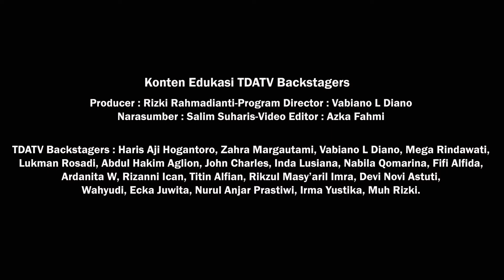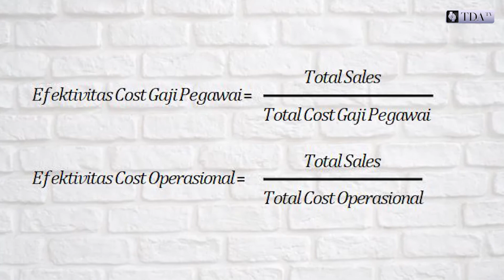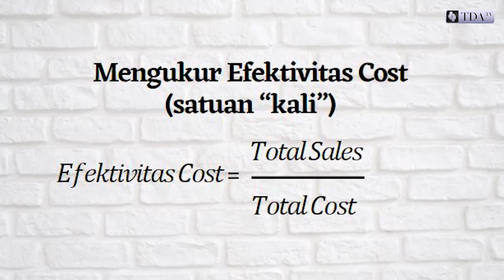Sales Versus Cost | Panduan Lengkap Efisiensi dalam Operasional Bisnis Part 2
Kali ini TDA TV akan memberikan panduan lengkap cara dan tips Efisiensi dalam operasional bisnis. Bersama mas Salim Suharis - Alam Raya Sebar Barokah. Sudah ada 12 video yang bisa Anda semua tonton dan pelajari. Yuk langsung saja...

Panduan Lengkap Efisiensi dalam Operasional Bisnis bersama Salim Suharis